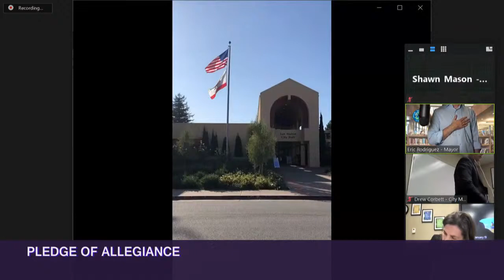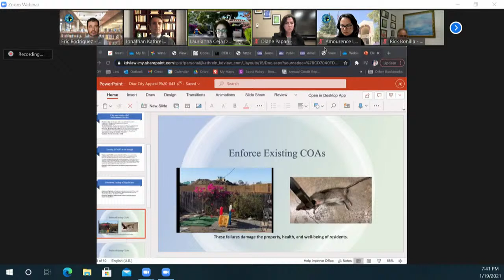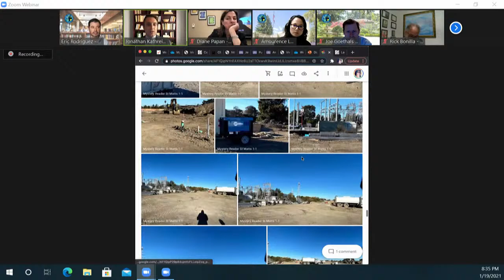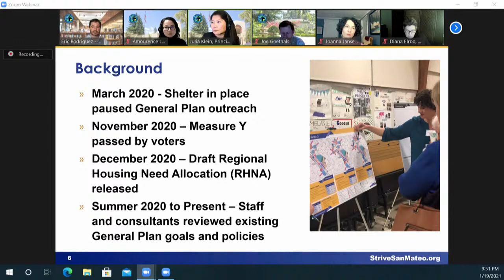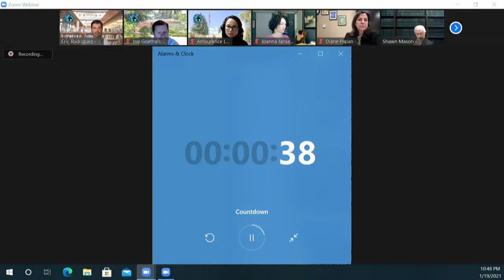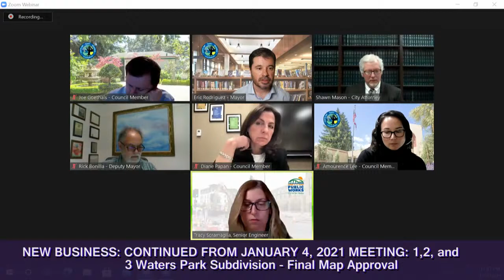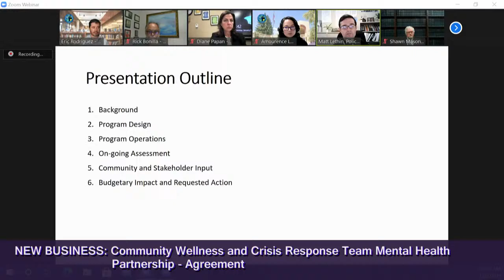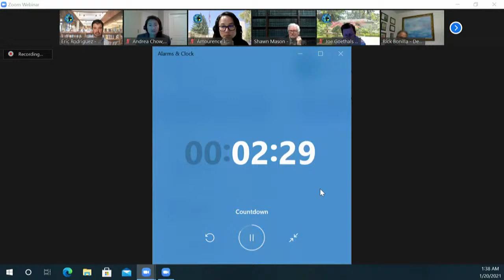City Council Regular Meeting - 1/19/21